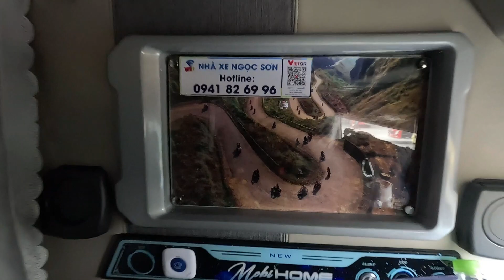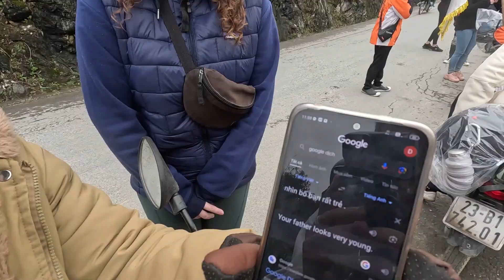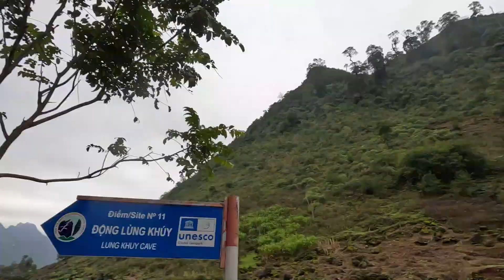ME AND MY DAD PARTYING ON THE HA GIANG LOOP! *Jasmine Hostel Tours* | Vietnam Travel Vlog #4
Marky Mark takes on the Ha Giang Loop! The biggest adventure of our lives; travelling across North Vietnam on the back of a motorbike. 4 days of stunning mountains, numb bums and far too much happy water! The partying every night certainly started to take its toll by day 3 but the key is to just soldier on. We couldn't recommend Jasmine hostel tours enough!